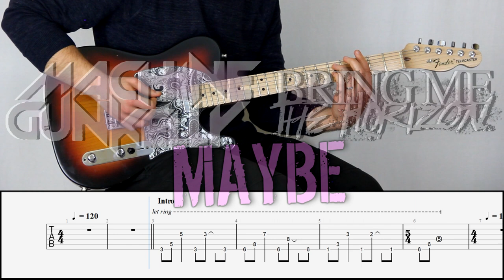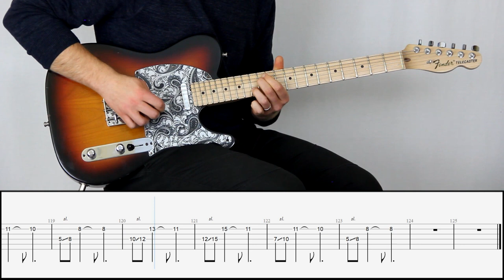MACHINE GUN KELLY ft. BRING ME THE HORIZON - MAYBE | Guitar Cover Tutorial (FREE TAB)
MACHINE GUN KELLY ft. BRING ME THE HORIZON - MAYBE
From his album "Mainstream Sellout"
Guitar cover by Etienne de Loriol

If you have any suggestions, improvements, or even requests let me know!